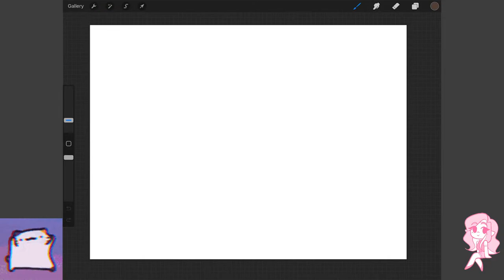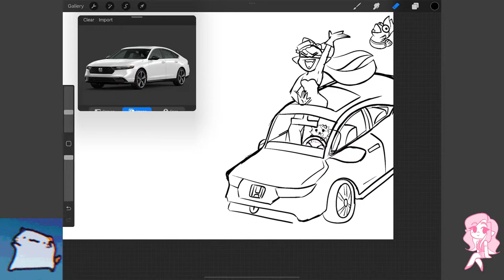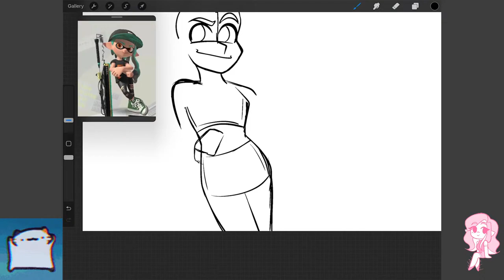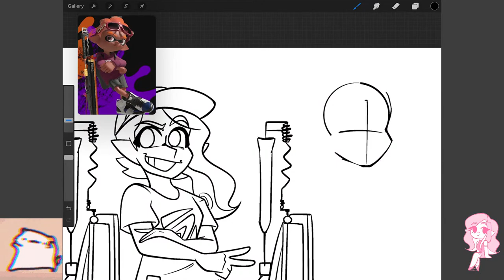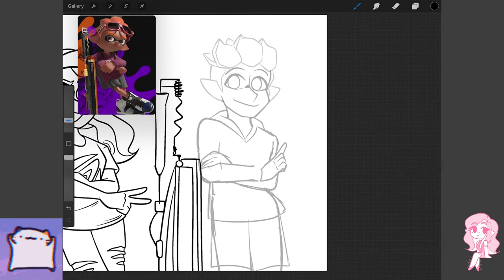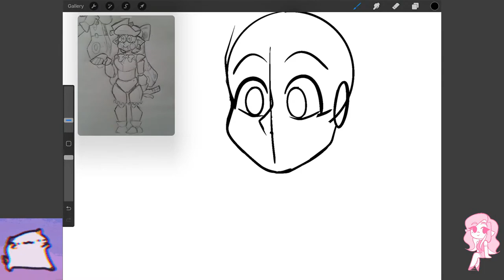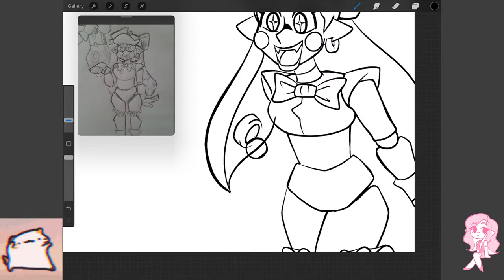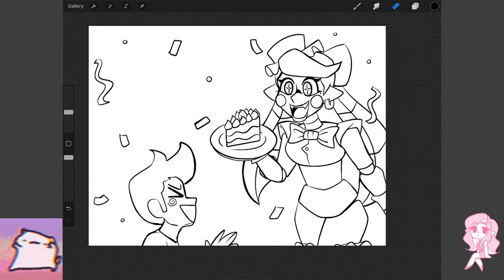Doodling YOUR ideas! (Art Stream)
A NEW STYLE OF STREAMING? NO WAAAAAAAAAY

Heck yeah, gamers! I FINALLY found a way to share my iPad screen onto on PC, so I'm able to show my drawing process!!! So to celebrate, I want to draw your ideas! But there are some rules to it- don't worry, it's simple.
And comment your idea! I'm going to try and get through all of them, but I do apologize if I don't get to it.

Omori OST
Undertale OST
VA-11 Hall-A OST
Lovejoy instrumentals (Pebblebrain) - Made by @HouseofGoodLiving

Chat Rules:
Be nice to others please, it's not that hard lol
No spamming
No backseating unless I ask
Don't advertise your channel or anybody else's channel unless it's relevant to the conversation
Don't type sentences in full caps. Saying things like "LOL" or "LMAO" are ok though
Please don't say your age on the Internet, especially if you're a minor (That should be common sense)

Breaking any of these rules may result in a timeout or a ban, so let's be chill, yeah?

Relax, stay hydrated, and enjoy the stream